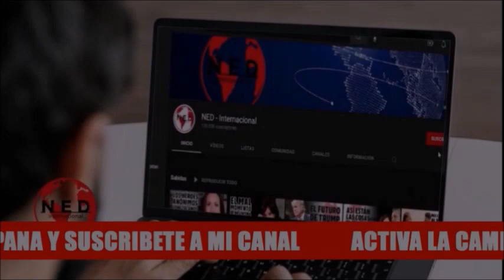ALERTA EN EL MUNDO ⚠️ TERROR POR LO QUE PUEDA PASAR EN TAMPA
Últimas Noticias sobre lo que puede pasar en Tampa Estados Unidos